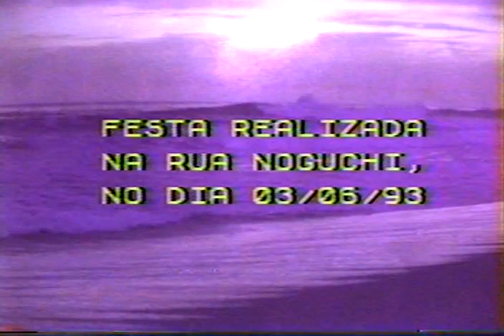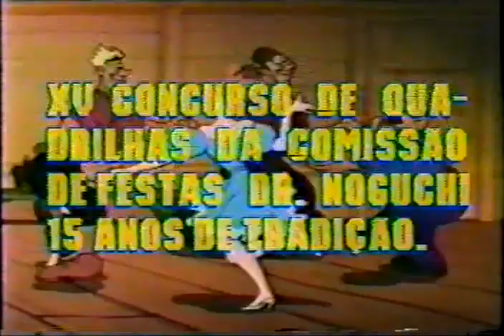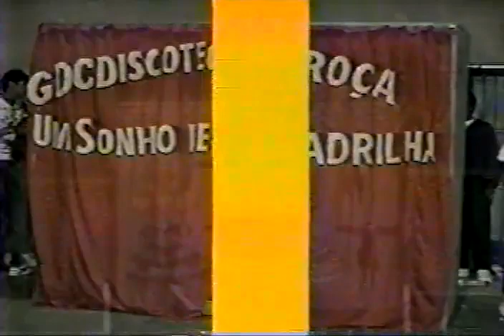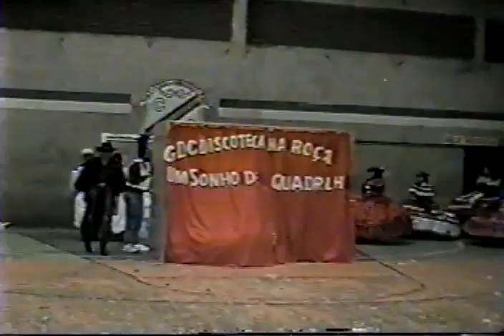Federação Figdquerj - Quadrilha Discoteca na Roça 1992